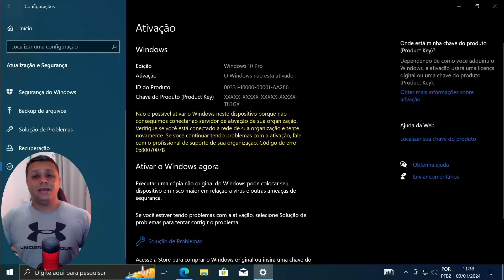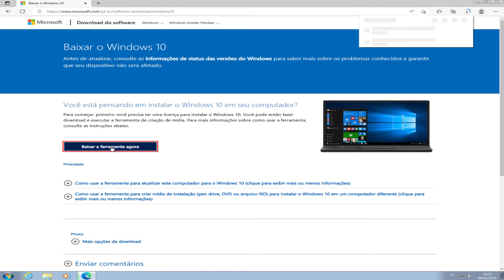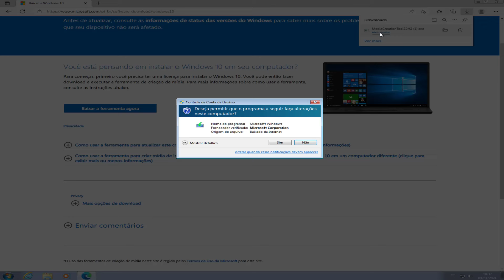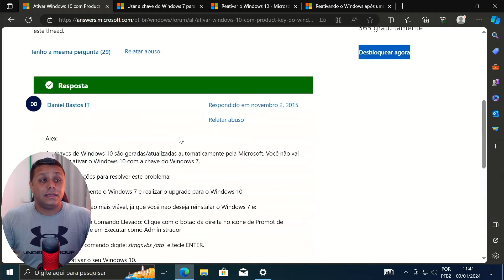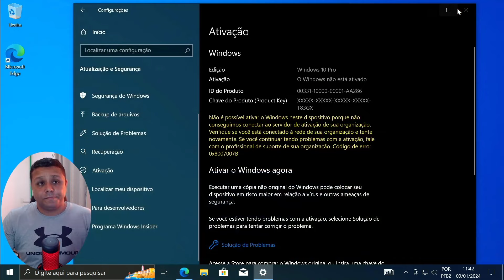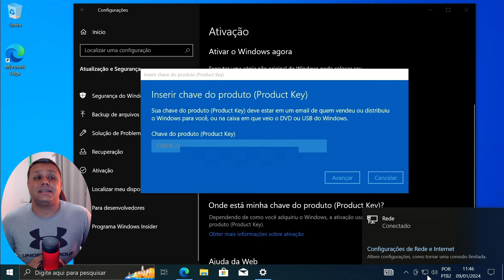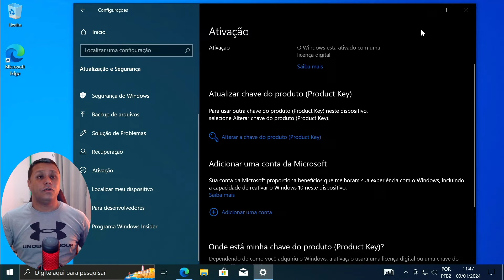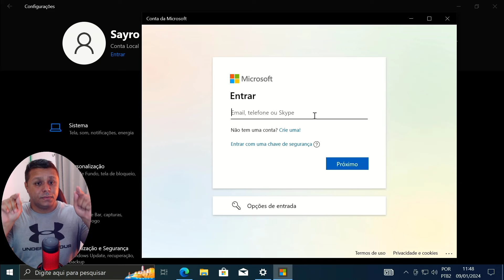ATIVAR o Windows de GRAÇA Sem PROGRAMAS - EM 1 MINUTO COM MÉTODO OFICIAL MICROSOFT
Usar chave do Windows 7 para ativar Windows 10:

Fonte

Reativar Windows

Fonte

Fonte